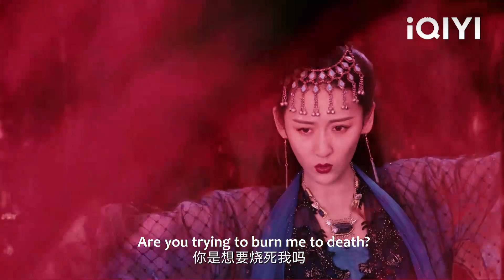心機女自以為是鳳凰，怎料被花戎燒出原形，身份暴露的她黑化成魔！鞠婧禕💖郭俊辰#花戎